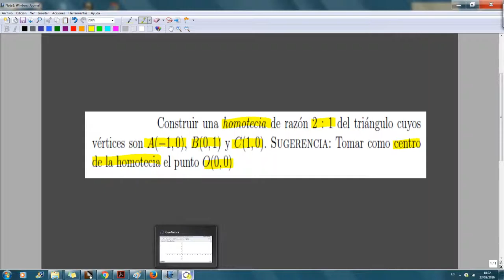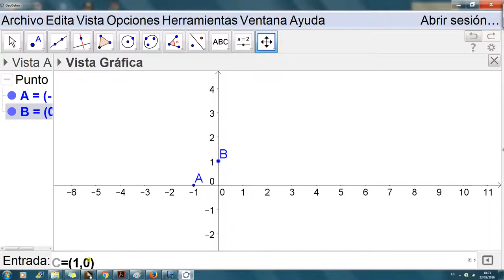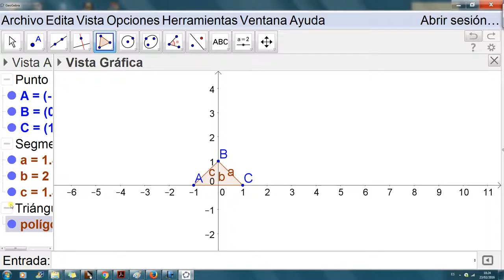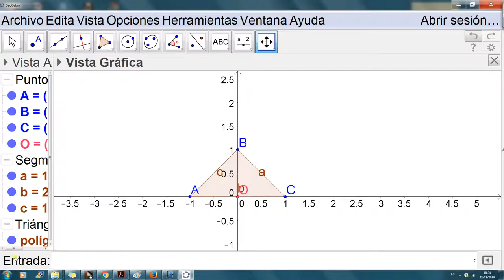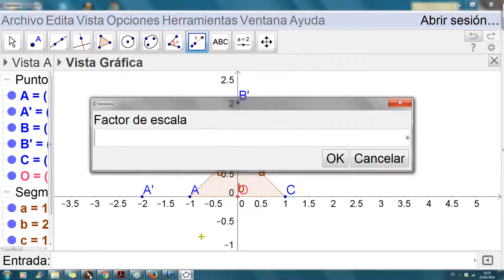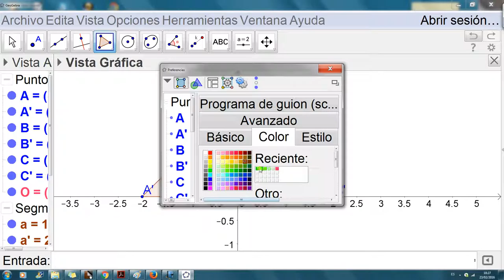Homotecia de un triángulo ( 3.º de ESO )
En este vídeo se explica como construir una homotecia de un triángulo, de razón ( de homotecia ) como dato, y centro ( de la homotecia ) sugerido en un cierto punto del plano.